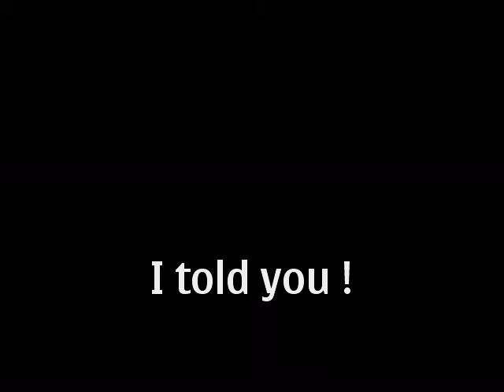Taj makes the basket from the other side of the court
What a shot !